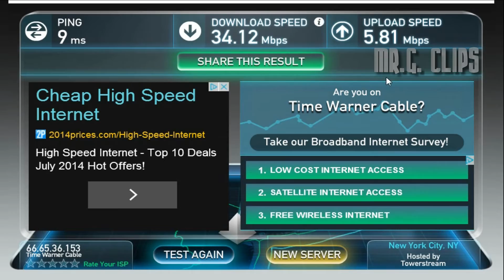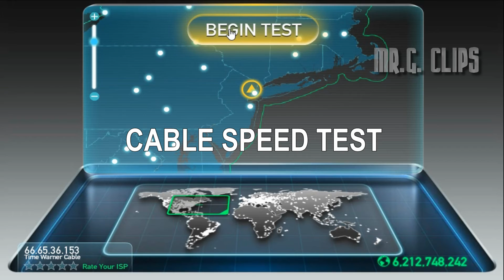ISP UPGRADE! Speed Tests: Old - New WiFi - Cable. :D